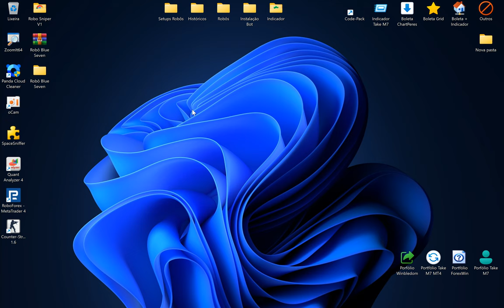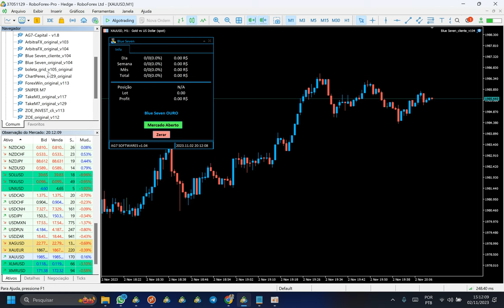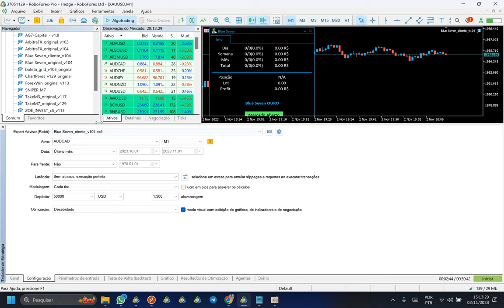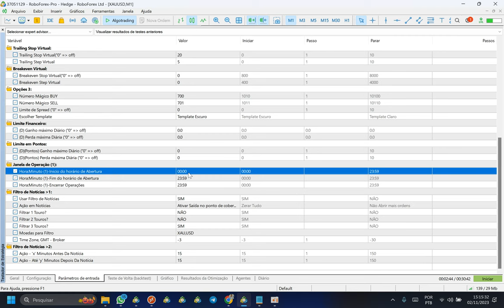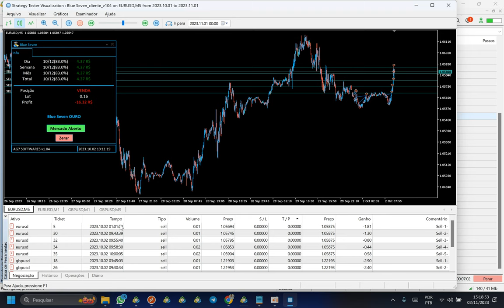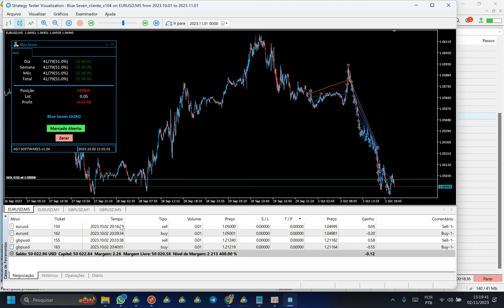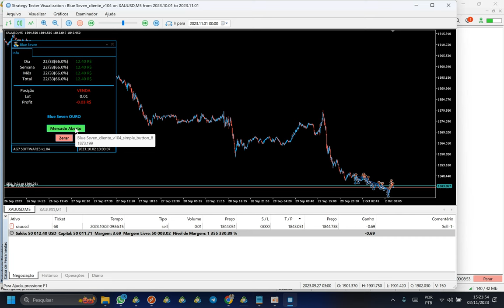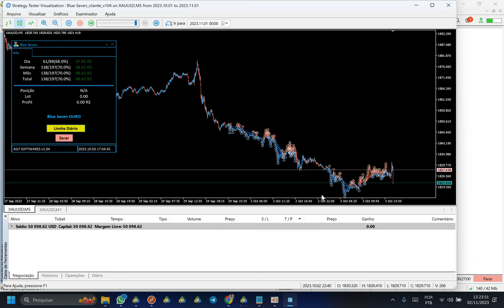Instalação Blue Seven - Parte 4